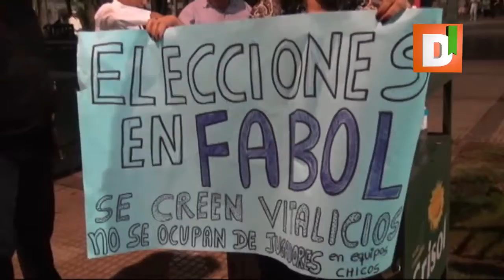DIEZ TV 28 DE JUNIO DE 2017